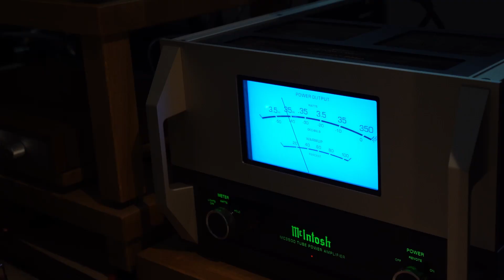Klipsch Jubilee en primicia en el Vintage Tour 2022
Raimon nos cuenta los secretos de las Jubilee 75th Aniversario y os intentamos traer la magia de este evento a Youtube para los que no habéis podido asistir.

Os recordamos que el próximo 4 y 5 de Noviembre tendremos la posibilidad de volver a vivir esta experiencia, esta vez en Bilbao.